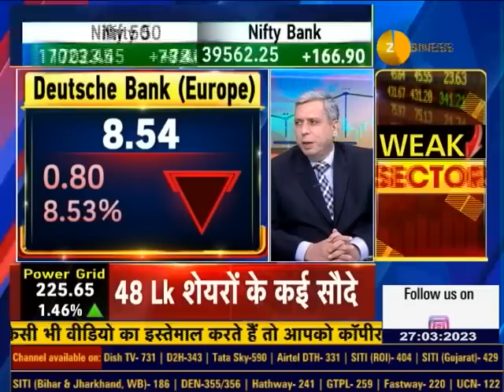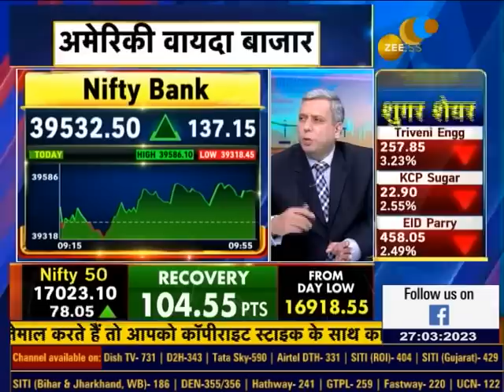US banking crisis updates and Putin's plan for nukes in Belarus all global events decodes Ajay Bagga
🔴अमेरिकी बैंकिंग संकट अब पहुंचा यूरोप में भी!

Deutsche Bank को लेकर कितनी चिंता?

🇷🇺🇨🇳russia और china क्या चाल चल रहे हैं?

First Citizens Bank ने SVB को खरीदने से बढ़ेगा भरोसा?

US bankingcrisis को लेकर अपडेट्स...जानें Ajay Bagga से Anil Singhvi की इस खास बातचीत में...